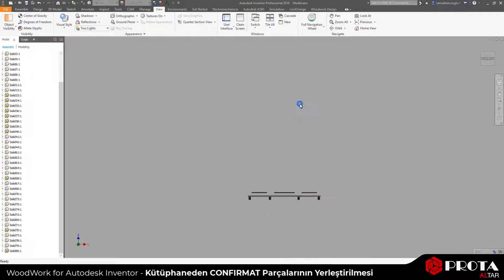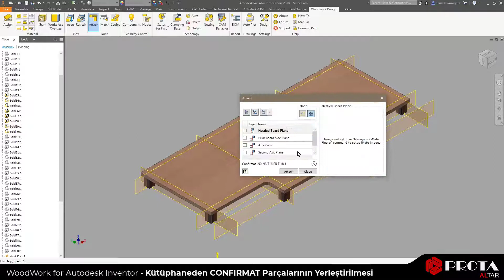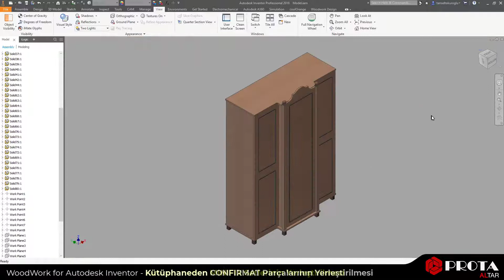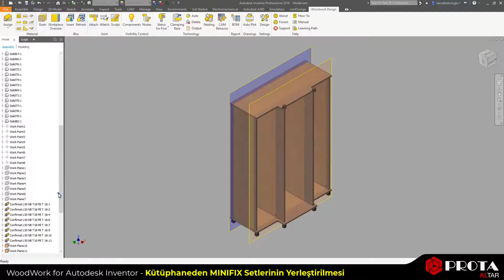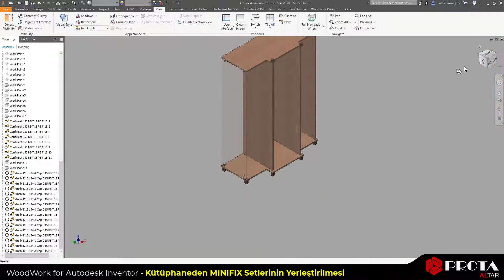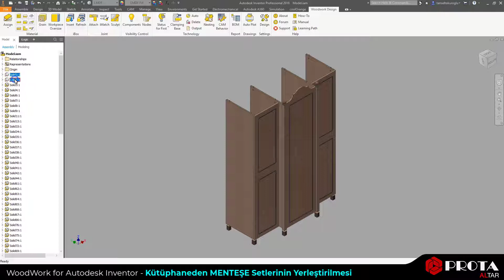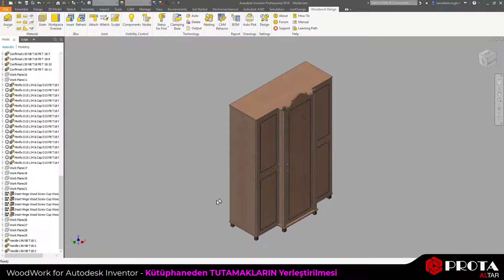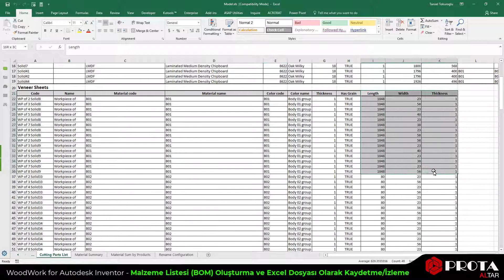WoodWork for Inventor - Video 6/6 - Örnek Uygulama - Tasarıma Standart Parça Yerleştirme ve BOM